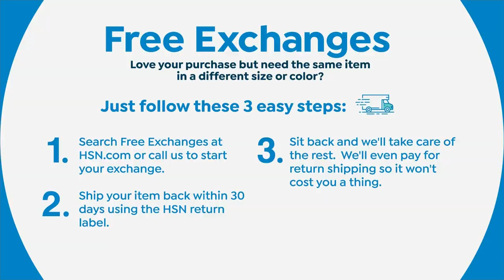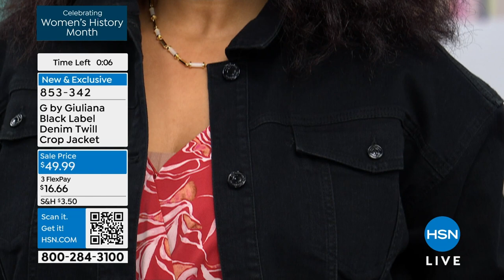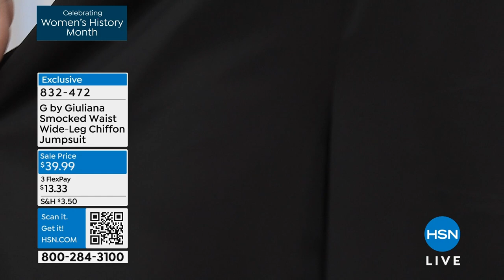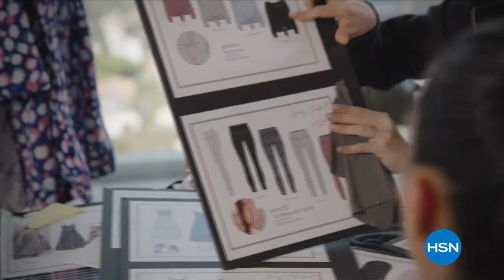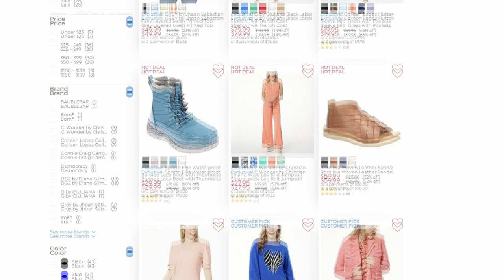HSN | G by Giuliana Rancic Fashions - All On Sale 03.18.2024 - 05 PM